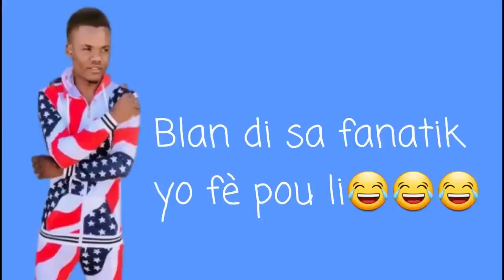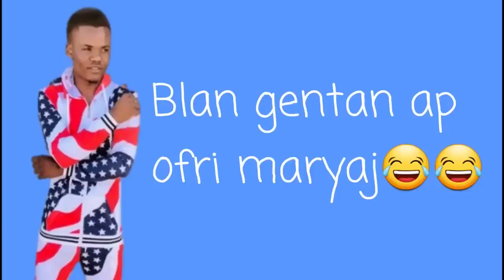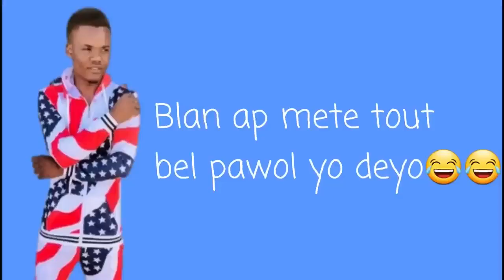blanc osiny ap kite internet pou odeline pa kite'l 😂😂😂siw paka rive pa gade video sa